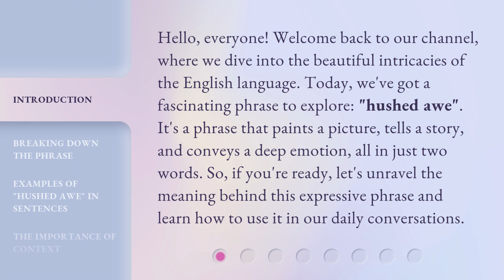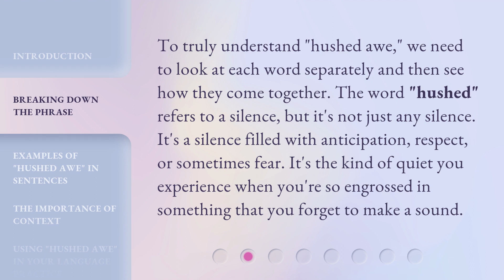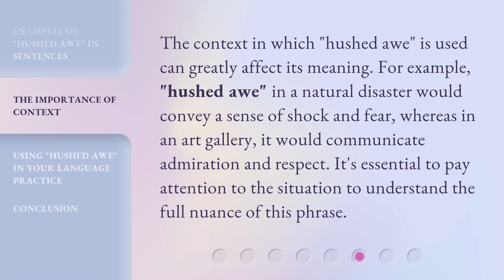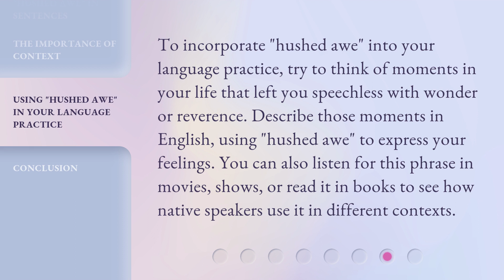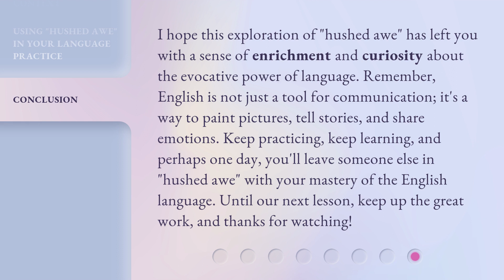Understanding the Phrase "Hushed Awe"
Unraveling the Meaning of 'Hushed Awe' • Discover the deep meaning behind the phrase 'hushed awe' and learn how to use it in your everyday conversations. Join us as we explore the beauty and power of this expressive phrase that captures moments of silent wonder and admiration.

00:00 • Introduction - Understanding the Phrase "Hushed Awe"
00:39 • Breaking Down the Phrase
01:42 • Examples of "Hushed Awe" in Sentences
02:32 • The Importance of Context
02:58 • Using "Hushed Awe" in Your Language Practice